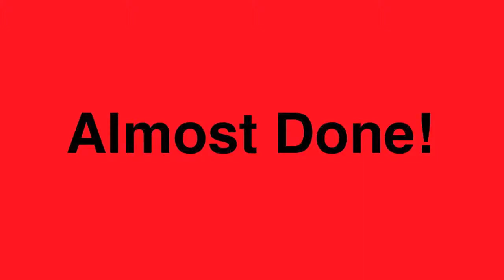Almost Done! - Vlog 6-23-13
I start to wrap up this long mess!  Also, I'm speaking quietly because of sleeping people...

Song: Foreplay/Long Time - Boston